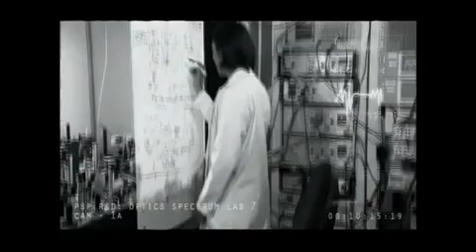PSP invizimals GamePlay #01